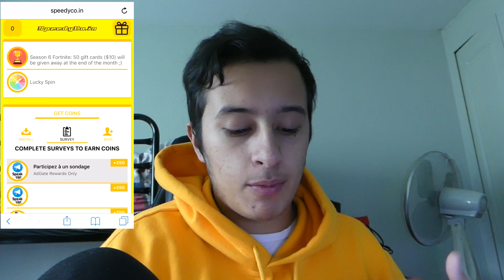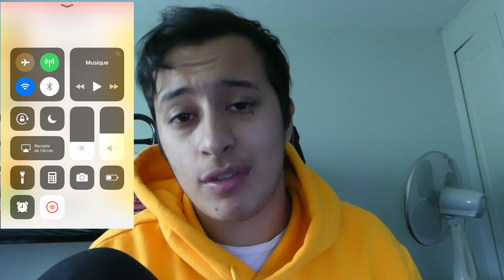MON PETIT FRÈRE DE 11ANS ME RIDICULISE EN 1V1 SUR FORTNITE BATTLE ROYALE !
Yooo dans cette vidéo on a fait des 1v1 avec mon petit fère de 11 ans sur fortnite battle royale en terrain de jeux et sa c'est pas très bien passer pour moi car mon petit frère de 11 ans ma ridiculiser en 1v1...